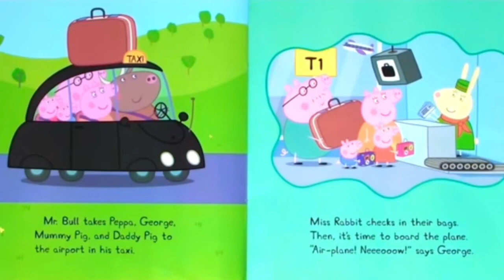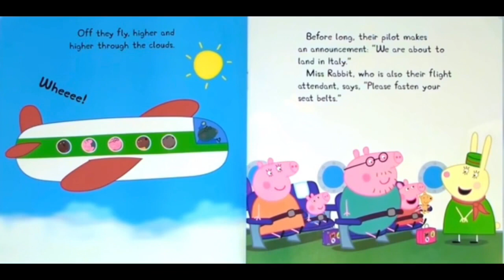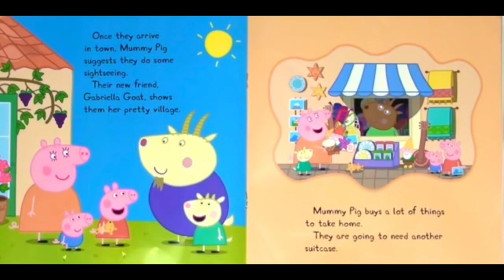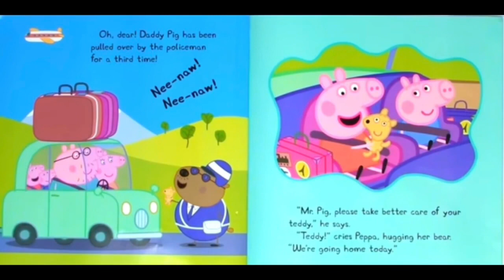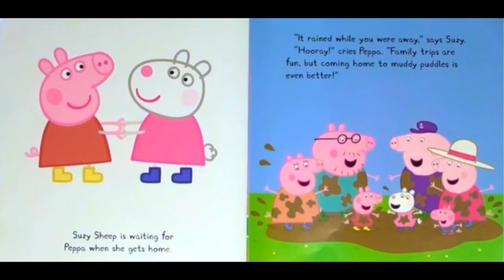Read Aloud Books For Kids - Peppa Pig ~ Family Trip 🧳